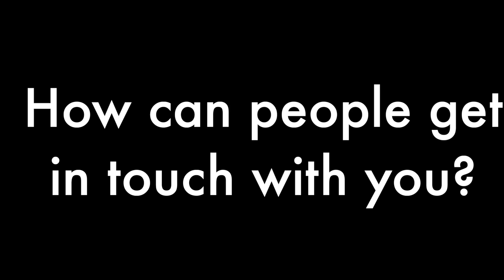Answering Questions from Online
Follow 👻  : @primetribenyc